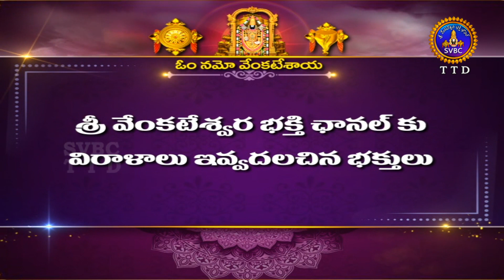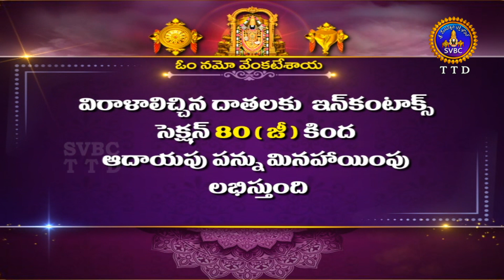Sri Hanumajjayanthi Utsavalu || Nadaneerajana Mandapam || Tirumala || 17-05-2023 || SVBC TTD